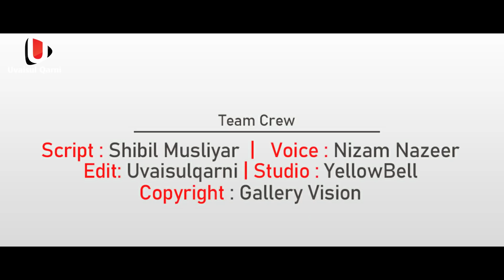ഉമ്മയുടെ മുഖത്തടിച്ച മകന്റെ മയ്യിത്തിനു മുകളിൽ സംഭവിച്ചത് | കുളിപ്പിച്ചയാളുടെ വെളിപ്പെടുത്തൽ വൈറൽ